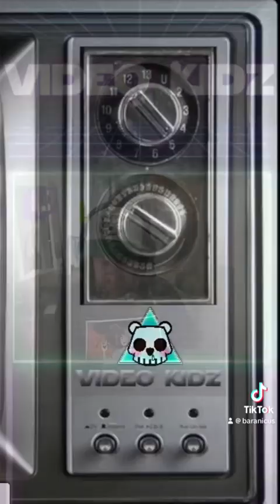Farlight 84- 64th Ceanna in the UK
I’m moving up the ranks every week , let’s see how far I can get 🙂👍